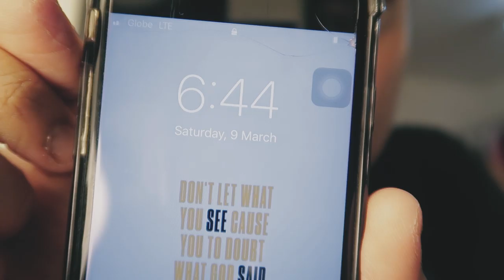MY FIRST MAKE UP TUTORIAL?! Mga sikreto sa dressing room!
What happens pre-show? Our dressing room convos, tawanan and my (first) make up tutorial?! HAHAHA